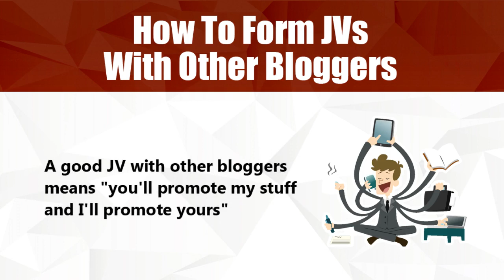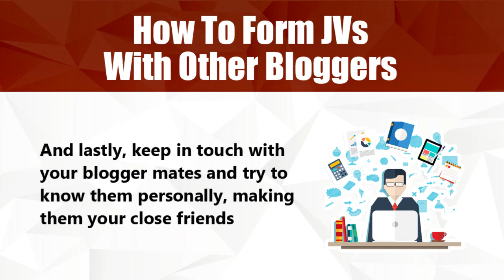Blogging Tutorial 010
Tenth blogging tutorial. | One aspect of your business that can be very time consuming is branding (which is absolutely vital). One great way to get started is to create a blog. Watch these 30 short tutorials to get some guidance.